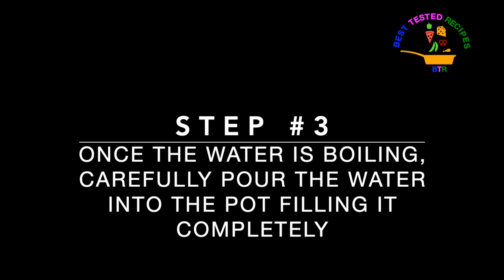How To Clean A Stainless Steel Coffee Pot (Carafe) - Without Scrubbing